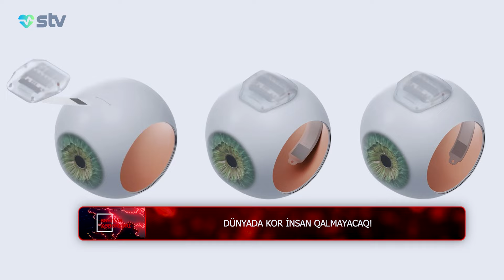BİOPSİYA NECƏ İCRA EDİLİR? - CAN SAĞLIĞI (24.09.2024)